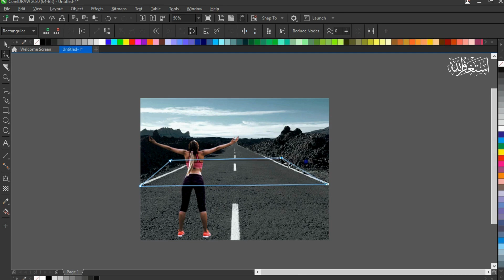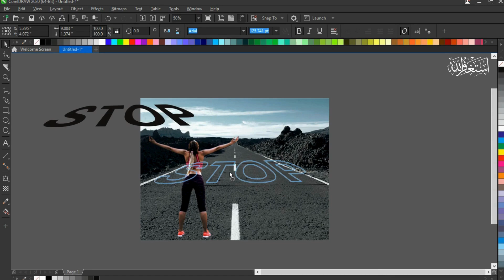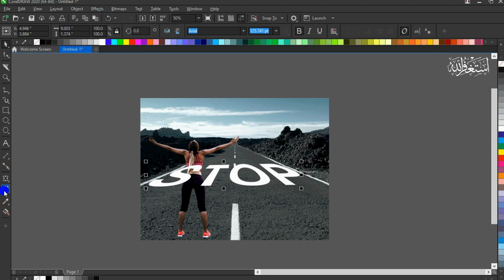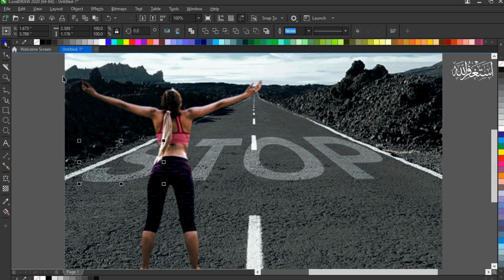Add Text on any Surface in CorelDraw🔥 l CorelDraw Tutorial 2024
I am going to show you how to make

 ➤ LET" S CONNECT US!
 Follow "MrHowSenior" on Instagram here!:
 Like "MrHowSenior" on Facebook here!:
 ➤The video is about:
Add Text on any Surface in CorelDraw

➤ REMEMBER:
 Like = Value
 Comment = Improve